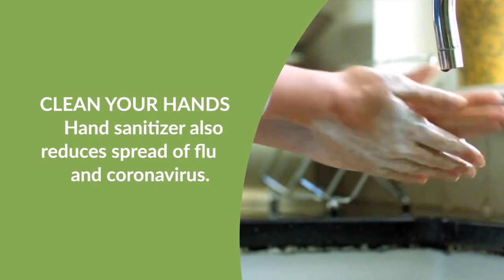20200318 What can I Do to Avoid Coronavirus